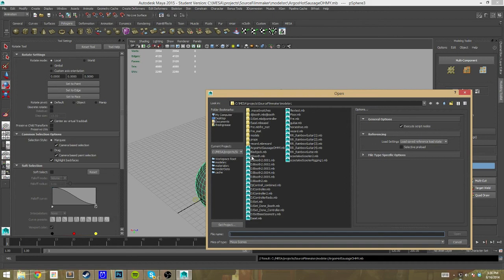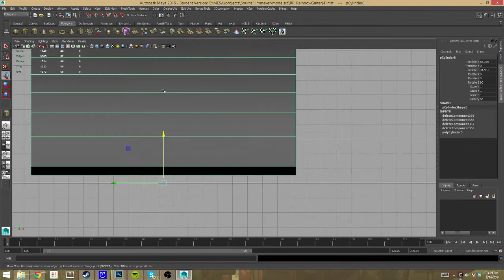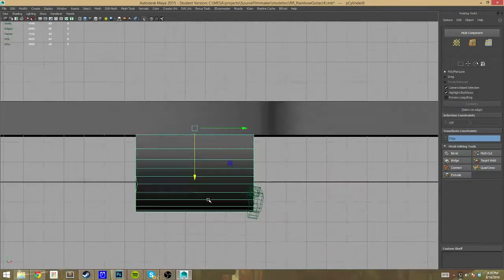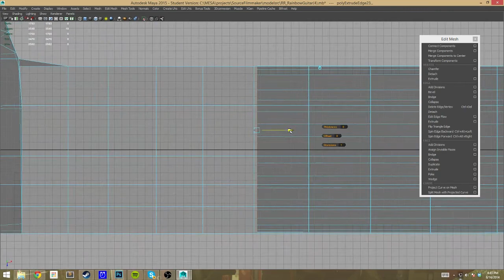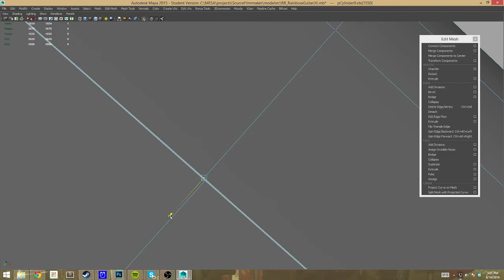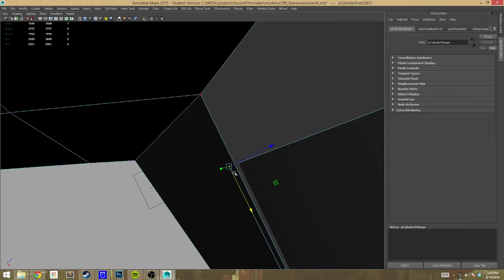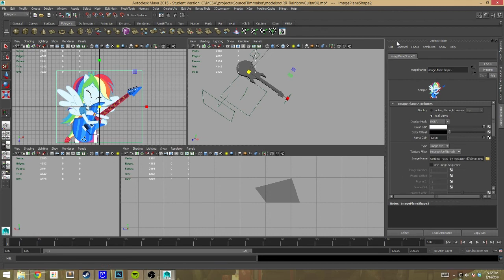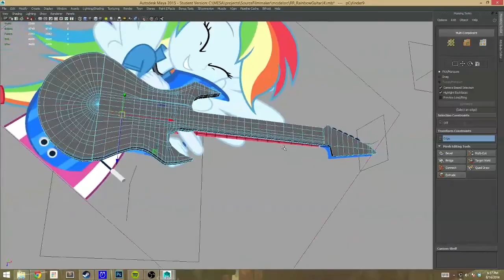3D Modeling Timelapse: RR Dash Guitar #3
This timelapse is of the second stream I did for this model.  If you don't want to see the 3.5 hours of the stream, this condensed 15min video might be for you.

Music pulled from Fillydelphia Radio.